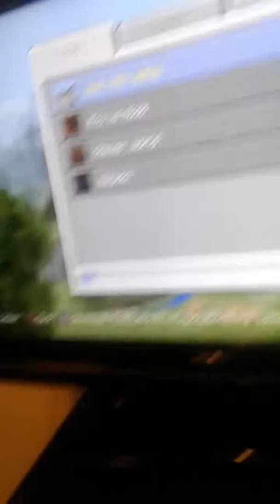I THINK HEROBRINE IS IN MY WORLD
Comment
If u wanna see more minecraft just like the video😁
nothing much to read but hope you all enjoyed the video
just do it please bye😀👍